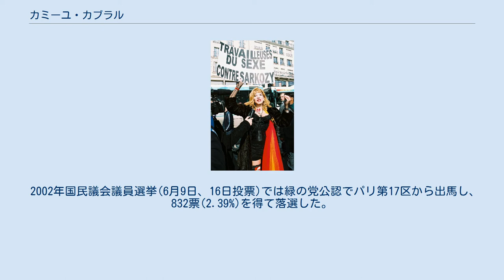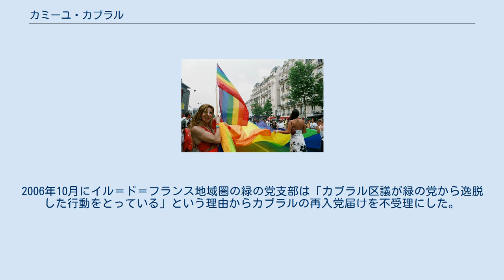カミーユ・カブラル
トランスジェンダーのカミーユ・カブラル区議、パリ市内のPASTT事務所にて パリのゲイ・パレードでパフォーマンスを披露するPASTTのチーム, 2005年6月25日 パリ市内で開かれたPute Prideに参加したカブラル区議, 2006年3月18日 カミーユ・カブラル（Camille Cabral、1944年5月31日 - ）は、フランスの政治家、トランスジェンダーの女性、皮膚科医、性労働者。
2001年3月に緑の党公認でパリ第17区区議会議員選挙に当選し、以来、同区議を務めている。
ブラジルパライバ州出身。
 2002年国民議会議員選挙(6月9日、16日投票)では緑の党公認でパリ第17区から出馬し、832票(2.39%)を得て落選した。
2006年10月にイル＝ド＝フランス地域圏の緑の党支部は「カブラル区議が緑の党から逸脱した行動をとっている」という理由からカブラルの再入党届けを不受理にした。
2007年国民議会議員選挙(6月10日、17日投票)ではカブラル区議はパリ第5区から無所属で出馬し232票(0.78%)を得て落選した。
 ^ Prévention et d'Action pour la Santé et le Travail des Transsexuel(le)sの頭文字をとってこの名前が付けられた。
 ^ "Ni victimes, ni coupables... fières d’être putes" !